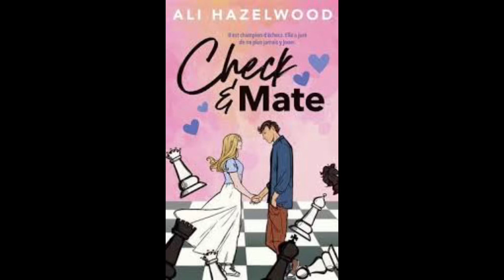En quoi la romance sauve-t-elle le marché de l'édition ?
La romance, vous en lisez ?? On en voit de plus en plus dans le milieu de l'édition, mais savez-vous d'où vient-elle ? Pourquoi elle attire autant le public ?